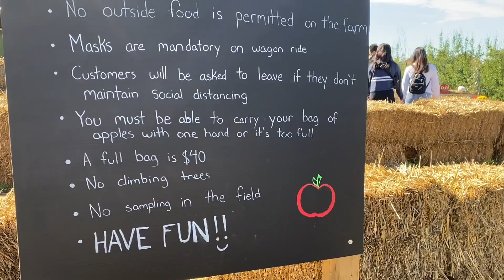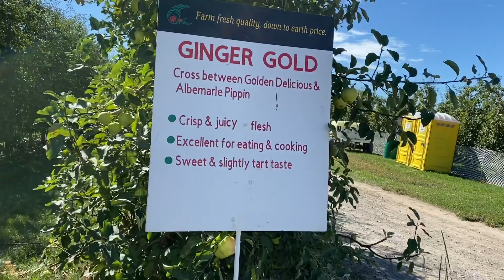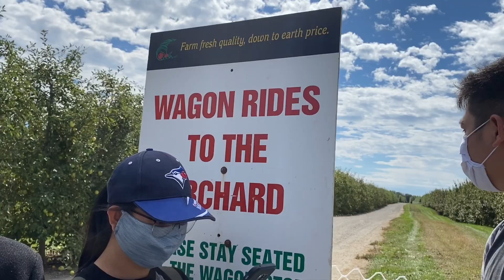APPLE PICKING @ WATSON FARMS | Filipino Life in Canada